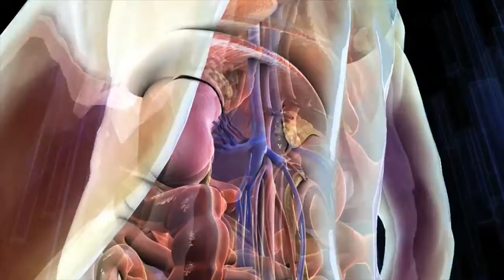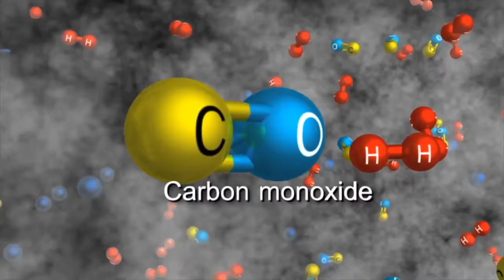Eureka Active (TVC Hindi) - Pankaj Dheer